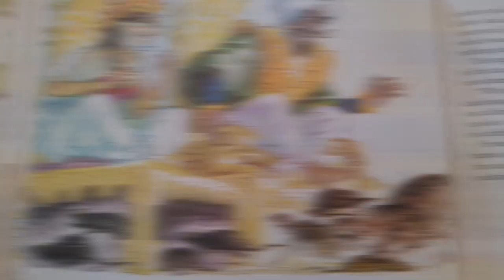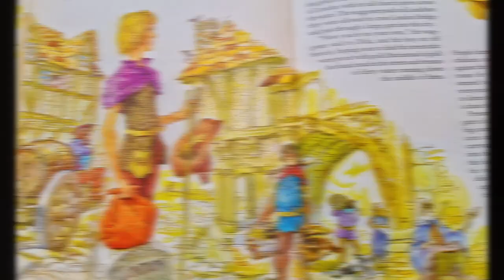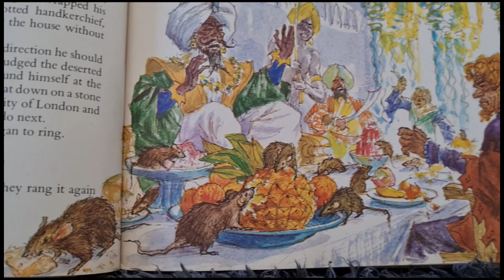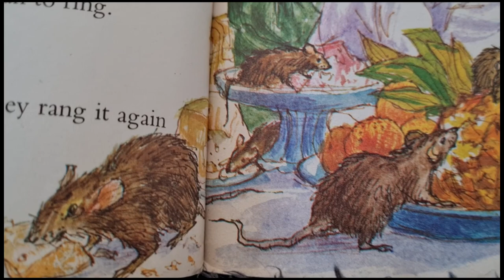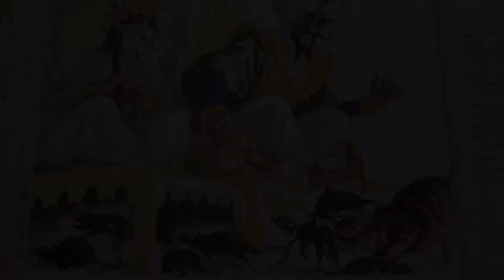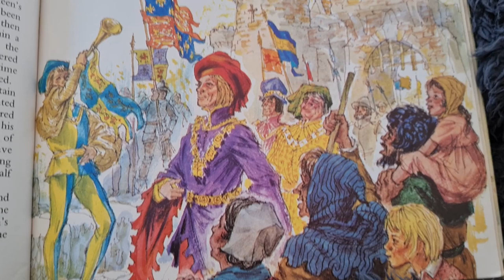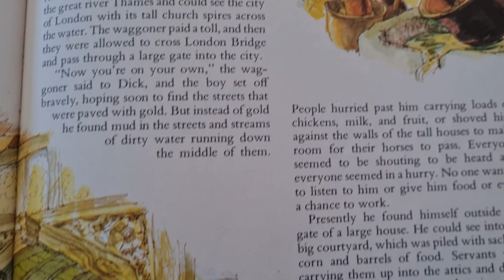Dick Whittington and His Cat Story and Nail Art Design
This is the very old Fairy Tale Story of Dick Whittington and his Cat.